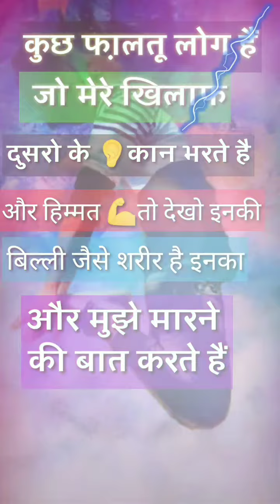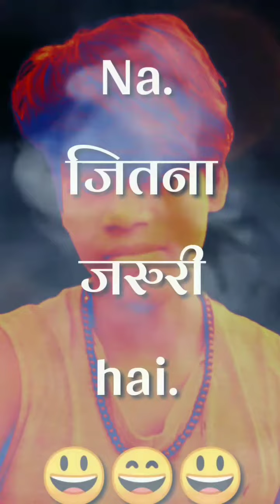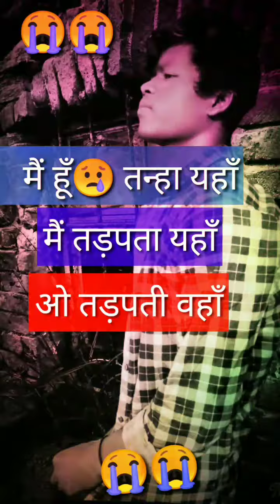Nagpuri song video and shaayari (Shankar Ltr)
Shankar Ltr Vigo video.IN

             (नोट)

विडियो को एक लाईक और
एक शेयर बस आप लोग से
ईतनी ही रिक्वेस्ट हैं  !

जोहार नमस्कार सभी दोस्तों को 🙏 सपोर्ट करे जोहार नमस्कार